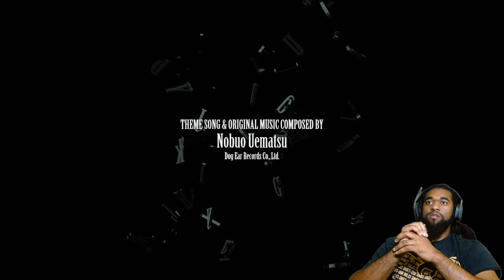FINAL FANTASY VII: REBIRTH | ENDING | PLANET'S SANCTUARY | PS5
Holiday SZNNN